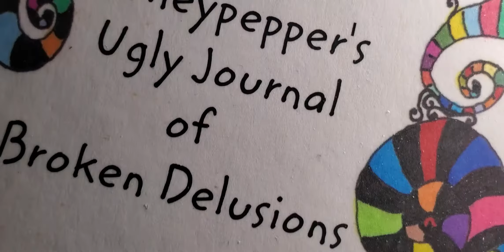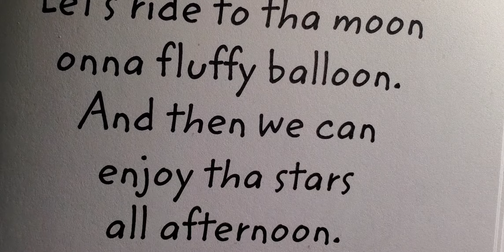Odd Doodle Daily - Sea Foam Ghost 👻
Sea Foam Ghost